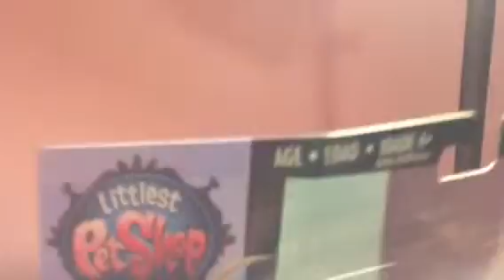LPS UNBOXING: Cat family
Hi, I'm really sorry for not posting for a really long time!! I plan to post maybe once a week now...? May be a little hard.